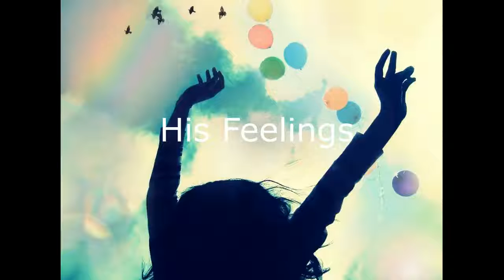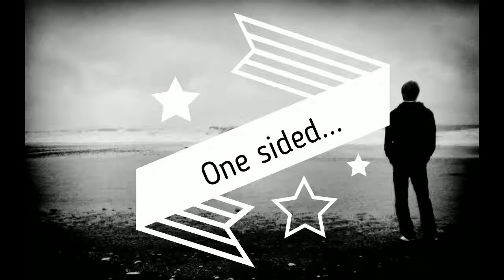Kuch Kahi Kuch Sunni Part 2 By Alok Kumar Rathaur